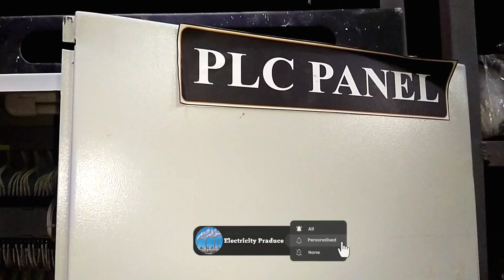PLC Panel Basics | PLC panel wiring & All device information | PLC in Hindi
plc panel
plc panel relay
plc panel short video
plc panel design
plc panel wiring diagram
plc panel wiring in tamil
plc panel wiring course
plc panel wiring in hindi
plc card
plc bord
plc graph esp
plc programming tutorial for
beginners
plc drive control panels
plc programming
plc programming full course
plc wiring
PLC (पीएलसी)
वायरिंग करना सिखे
इलेक्ट्रीशियन वीडियो
Electrical Control Panel
Control Panel
Control Panel Enclosure
Electrical Safety
Indoor Control Panel Enclosure
Water Proof Control Panel
Indoor Control Panel
Outdoor Control Panel
Water-Resistant Control Panels
Relay
Circuit Breaker
Back Panel
plc ladder logic
plc training
plc programming
plc in hindi
plc, plc wiring
plc tutorial
plc course
plc scada
How to work electrical panel
Plc panel
Panel inside
Control panel
plc panel board
plc panel programming
plc panel in hindi
plc panel drawing
plc panel wiring
plc wiring connection
plc wiring tutorial
electrician work
tools
job
plc full form in electrical
learn plc in hindi
plc interview
Electrical Dost
Learn EEE